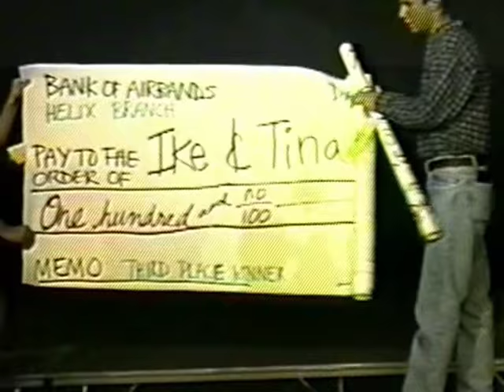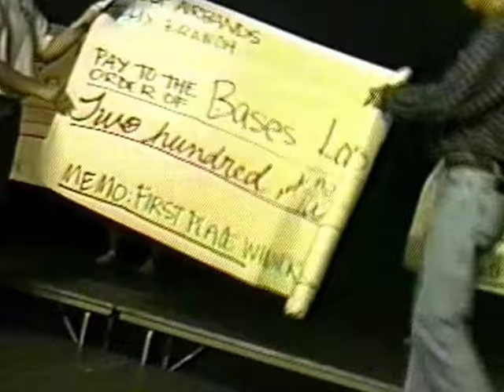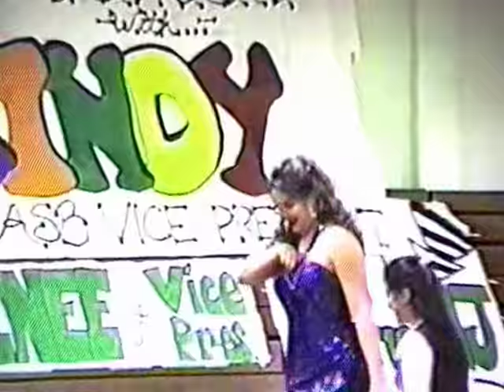Helix High School 1995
Helix High School class of 1995 present a view of our senior year and the students that made Helix a great.
The video capture is a bit rough at points, so sorry for that, but it was originally  shot and edited in VHS with lots of transfers.